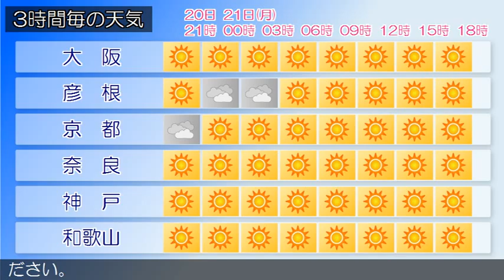2016/03/20 近畿地方の天気予報 夕